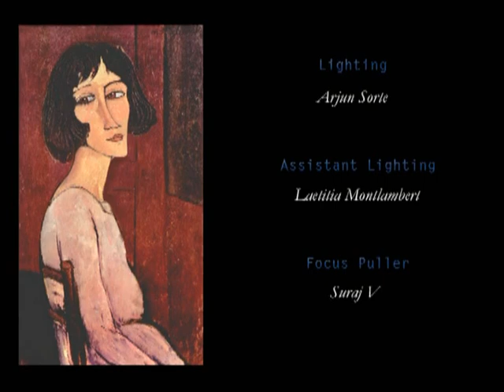Modigliani (2009)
Set in Paris 1919, depicting the last days in the life of famous Italian artist Amedeo Modigliani and the turbulent relationship with his wife Jeanne Hebuterne.